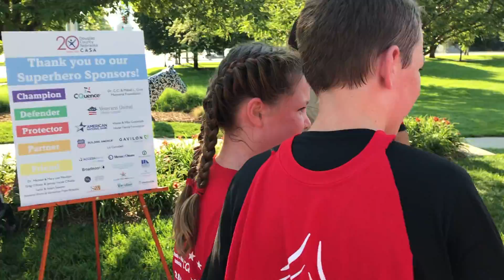Casa 5k 2018